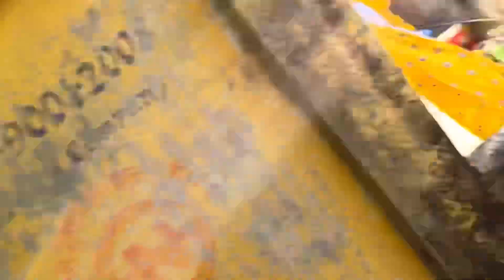Episode 40|| 20Kg ko Dumbbell uthaudai xam hami La | Guu aauna layo uthauna nasakyara😂😂samrat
Episode 40|| 20Kg ko Dumbbell uthaudai xam hami La | Guu aauna layo uthauna nasakyara😂😂
Upload on Sunday , 19 february 2023

I am trying to make a video daily about what i do in my daily life to capture my memories for future
If you want to look how I spent my life you can watch my videos.

Yo video ma aaja shivaratri pareko le testo ke garna vayana tara ma aaja mero didi lai vetna gako bela seema ra maila dumbbell uthauna try garda gardai dhannai guu aauna lageko theiyo video dherai intreasting xa last samma hernu hola ra man parema like comment ani share pani gardinuhola...

Important  to know:

Lifting a 20 kg dumbbell is a challenging and strenuous exercise that requires strength, stability, and proper form. The exercise is typically performed as part of a strength training routine and can help build muscle mass and increase overall physical fitness.

Before attempting to lift a 20 kg dumbbell, it is important to ensure that you are physically prepared for the exercise. This may involve warming up with lighter weights or performing stretches to loosen up the muscles in the arms, shoulders, and chest.

To lift a 20 kg dumbbell, you will need to stand with your feet shoulder-width apart and your knees slightly bent. Begin by gripping the dumbbell with both hands, ensuring that your grip is firm and secure. Slowly lift the dumbbell up to shoulder height, keeping your elbows close to your body and your core engaged.